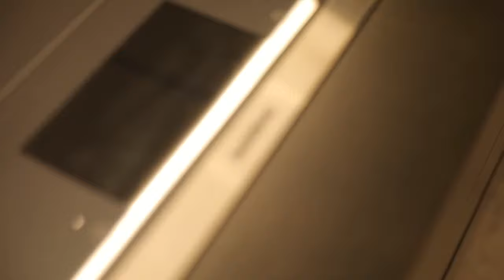Nico v d M Architect 1 4min web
Luxury designer home, designed by Nico van de Meulen Architects. Photography | videography | editing by Anton van Straaten